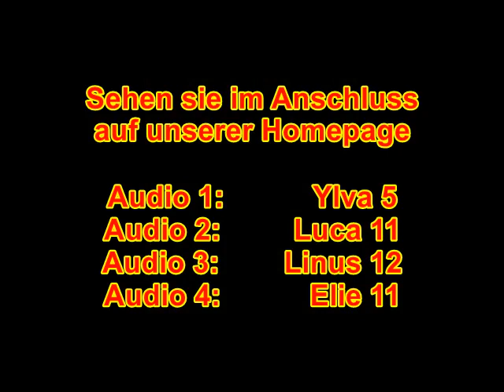Hochschwarzer Nicole Tag der offenen Tuer 2020 (Lehrerin LMS Schwaz)